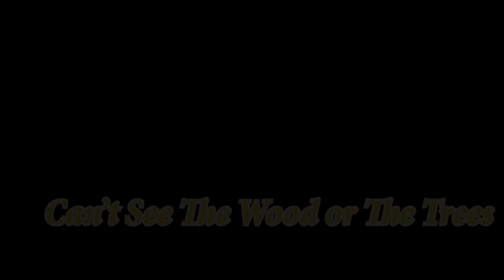Blind Bryan Attempts To Plant A Tree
EPISODE 1: Can’t See The Wood . . . OR The Trees

VIDEO TEXT DESCRIPTION
Opening titles
A new single letter appears each time an  animal sound changes.  The animated letters spell BRYAN
The episode number appears
Episode name appears
Bryan is in a wind-swept field
In one hand he holds a 50cm sapling
Bryan speaks to camera.
He wears his familiar multi-coloured woolly hat.
When the music starts Bryan is seen planting a tree
First he approaches a wooden stake marking the spot then he:
Places a car tyre over the stake
Digs a cut in the tough grass in a circle around the tyre
Lifts the circle of turf
Digs hole
Takes tree from pot and puts it in hole
Packs soil around
Uses lump hammer to bang in stake (hammer sounds)
Puts protective tube over tree,
Tree is obscured inside tube
Secures tube  to the stake using tags already attached to tube.
Music stops
Bryan relaxes in chair near tree and holds an empty pint glass and a bottle of beer
Chris speaks off camera
Acknowledgements appear
Acknowledgements
Chris and  Karen, Trevengleth
SW Lakes Trust
Cornwall Wildlife Trust
The end